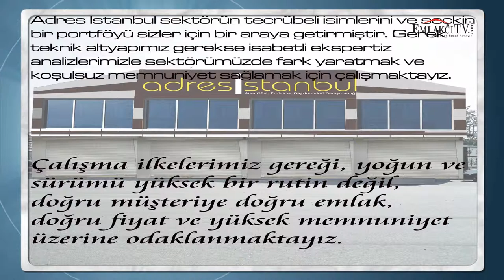Akfıratta Satılık Arsalar - Adres İstanbul [Emlakcitv.com]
Tanıtım Filmi
Akfıratta Satılık Arsalar - Adres İstanbul sektörün tecrübeli isimlerini ve seçkin bir portföyü sizler için biraraya getirmiştir. Akfıratta Satılık Arsalar - Adres İstanbul gerek Teknik altyapımız, gerekse isabetli ekspertiz analizlerimizle sektörümüzde fark yaratmak ve koşulsuz memnuniyet sağlamak için çalışmaktayız. Akfıratta Satılık Arsalar - Adres İstanbul

Akfıratta Satılık Arsalar - Adres İstanbul çalışma ilkelerimiz gereği , yoğun ve sürümü yüksek bir rutin değil, doğru müşteriye doğru emlak, doğru fiyat ve yüksek memnuniyet üzerine odaklanmalıyız. Akfıratta Satılık Arsalar - Adres İstanbul